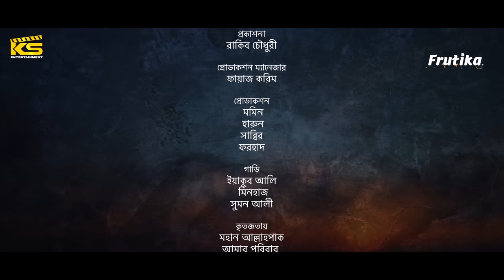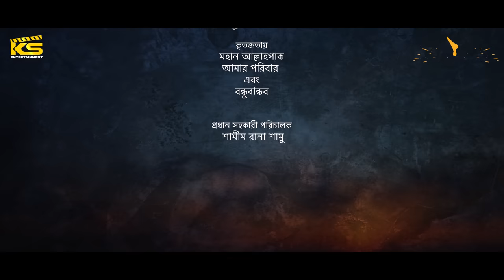Opurnota | অপূর্ণতা | Full Drama | Tawsif Mahbub | Safa Kabir | Babu | Bangla New Natok 2023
Drama: Opurnota | অপূর্ণতা
Story & Direction : Mahmudur Rahman Hime
Screenplay: Ebrahim Chowdhury Akib
Casting : Tawsif Mahmud, Safa Kabir, Fazlur Rahman babu, Saberi Jaman
Dop : Bishawjit Datta
Chief AD : Shamim Rana Shamu
Ad Team : Turanal Tuhin/ Rayhan
Edit & Colour : Saif Russel
Digital & Social Management : Safiqul Alam (Arif Double S)
Publicity design : rakib hossen abir
Producer: Md Kamrujjaman
Produced By : KS Films